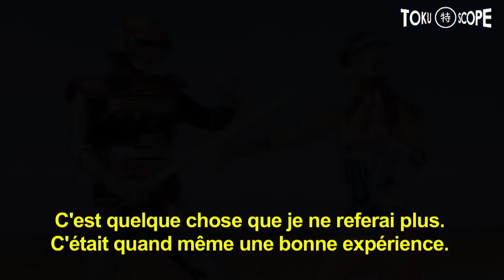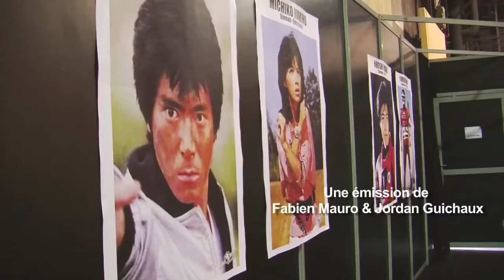TOKU SCOPE # 25 : BIOMAN X SHARIVAN : DU TOKUSATSU À PARIS MANGA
Pour ce nouveau Toku Scope, direction la convention Paris Manga où nous avons pu rencontrer 4 comédiens-phares de Tokusatsu et plus précisément de séries mythiques chez nous : BIOMAN et SHARIVAN !

Dans la première partie, nous laisserons la parole à SHARIVAN et sa partenaire : YUMIKO FURUYA (Lily) et HIROSHI WATARI (Den Iga/Sharivan) reviendront sur la série. M. WATARI reviendra également sur sa participation à JASPION, SPIELVAN et sur le métier de "suit actor".

Ensuite, place aux héros de BIOMAN : MICHIKO MAKINO (Force Rose) et RYOSUKE SAKAMOTO (Force Rouge) se rappelleront leur expérience et le tournage de la série, première occurrence du genre Sentai chez nous.

Excellent visionnage à toutes et à tous !